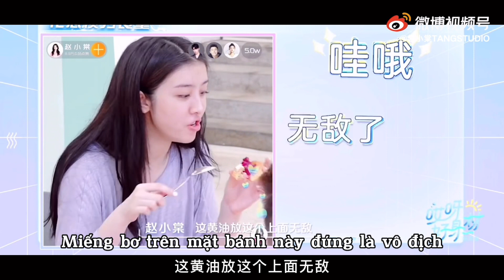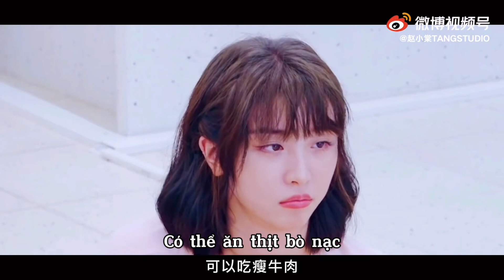[VIETSUB] Triệu Tiểu Đường | Mục Đích Xiao Tang Tham Gia Show Kế Hoạch Giảm Cân - Wow! Nice Figure